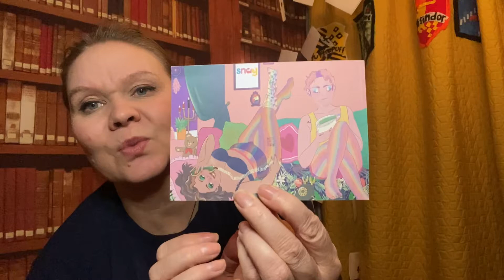Wands and stuff